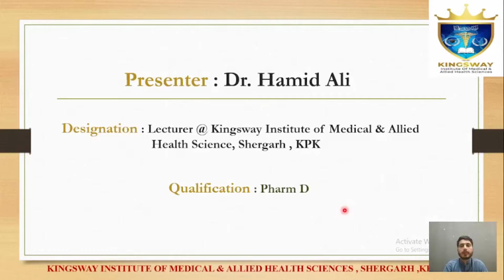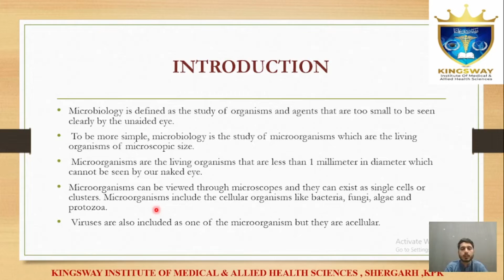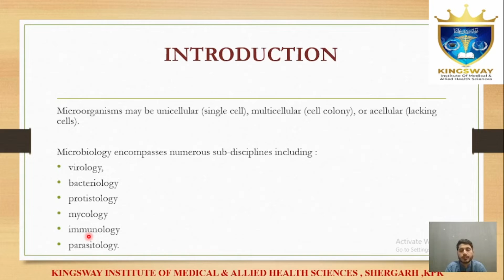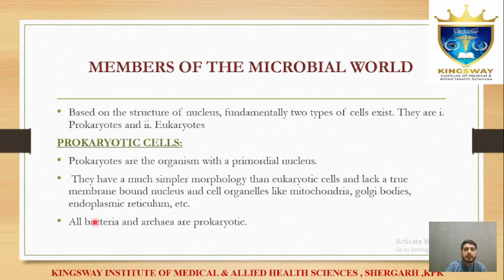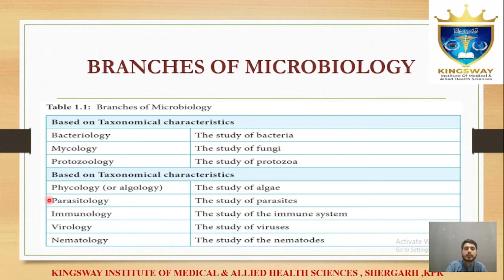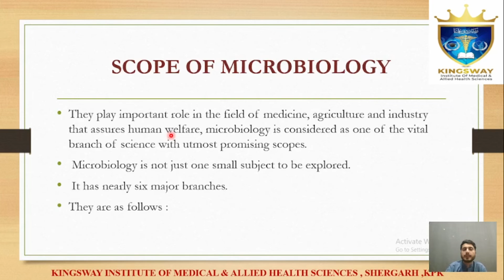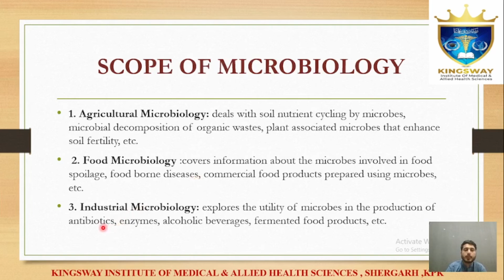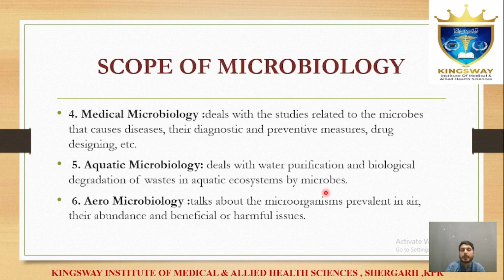Microbiology - Introduction In Urdu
This Channel is to upload lectures and presentation necessary to prepare our students in field of Pharmacy Category-B , BS Nursing(BSN) & Allied Health Sciences programs.

Mission & Vision :
To prepare top class Medical & Allied Health Sciences professionals, who have the knowledge and skills to deliver all modes of healthcare for the multi cultural world of today and tomorrow.